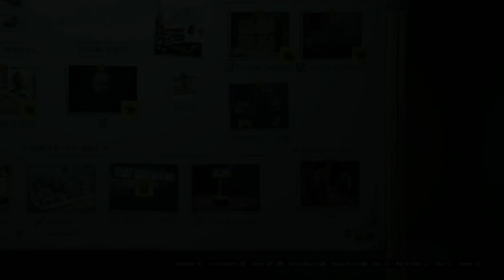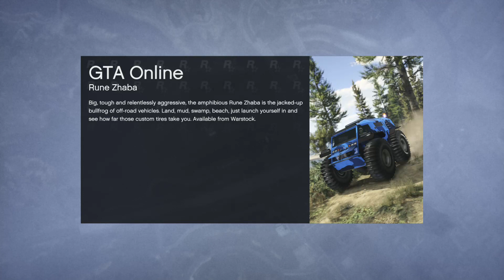Legend of the psychotic wolf-man (Part 10)